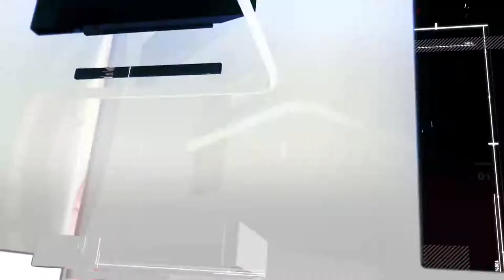21февраля - Международный день родного языка.Новости 21-02-2020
1.Новости из Западной Армении
2․Глава МИД Словакии посетит Армению
3.Путин, Макрон и Меркель обсудили ситуацию в Идлибе
4.В Иране стартовали парламентские выборы
5.Сирийские военные обнаружили подземный город боевиков
6.21 февраля - Международный день родного языка
7.Симон Мартиросян занял второе место в рейтинге лучших тяжелоатлетов мира